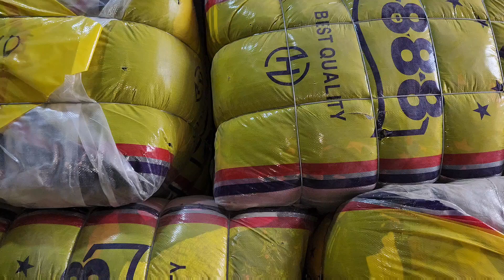Sher Shah | Ladies Winter Frocks | Preloved Ladies Winter Dresses | 80 Kg Rs-10,000 | Lunda Bazar